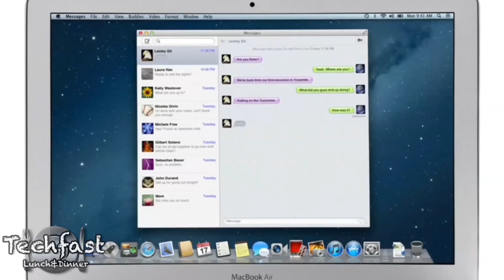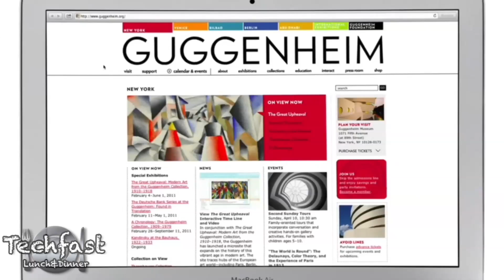Apple OS X Mountain Lion: Top New Features & First Look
Apple's upcoming iteration of OS X codenamed "Mountain Lion" is due scheduled to hit the market summer of 2012 and here's a quick rundown of the top new features.

A detailed list of what I use to make my videos!

Camera & Audio Gear

Computer & Editing

Software: Final Cut Pro X, Logic Pro 9, Keynote & Photoshop CS5

Tags: New 2012 Apple OS X Mountain Lion Top Features First Look Overview Demo Messages Notification Center Reminders iOS